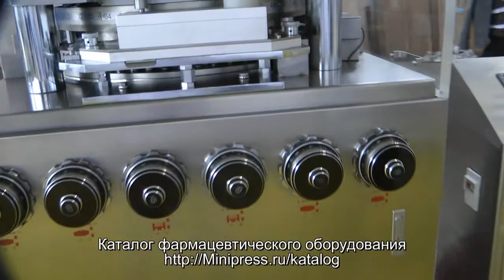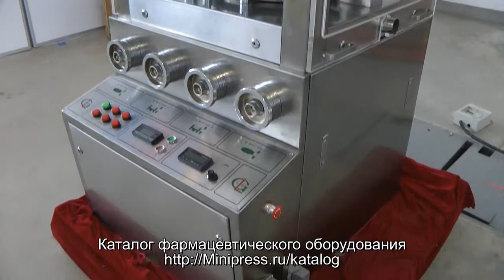📢Роторные таблеточные пресса для прессования таблеток. Таблетпресс Minipress.ru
оборудование для прессования таблеток. Мы более 15 лет оказываем нашим клиентам помощь в выборе, поставке, наладке автоматических роторных таблетпрессов! Вы в поиске надежного поставщика таблетирующего оборудования? Мы предоставим вам лучший сервис 24/7. Мы имеем в ассортименте различные модели роторных таблеточных прессов.

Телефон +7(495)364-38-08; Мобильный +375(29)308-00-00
Россия, Москва

Постоянно обновляемый каталог таблеточного оборудования с фотографиями, описаниями, видео и ценами.
Вы общаетесь по всем вопросам, с момента первой консультации и до получения оборудования, с одним специалистом.
Имеем обширные связи в фармацевтической среде, найдем любого специалиста, поможем с освоением оборудования и технологий.
Поможем в подборе модели таблеточного пресса. Большой опыт в таблетировании и возможностях таблеточного оборудования. Ценные советы.

ТАБЛЕТОЧНЫЕ ПРЕССА
Мы поставили перед собой задачу, помогать нашим клиентам в поисках роторных таблеточных прессов. Многолетний опыт подобной деятельности показывает, что многие клиенты сталкиваются, в первую очередь, с непониманием технологического особенностей прессования. Покупка таблеточного оборудования осуществляется после подробного обсуждения задачи, консультацией с производителем оборудования, обменом чертежами будущих таблеток.

Автоматическое прессование фармацевтических таблеток плоскоциллиндрических или полусферических форм.
Производство брикетов прямоугольных форм для пищевой, фармацевтической, косметической и химической промышленности.
Оборудование и технология производства таблетированной продукции для ветеринарии.
Прессование таблеток сложных фирм, в том числе с внутренним отверстием.